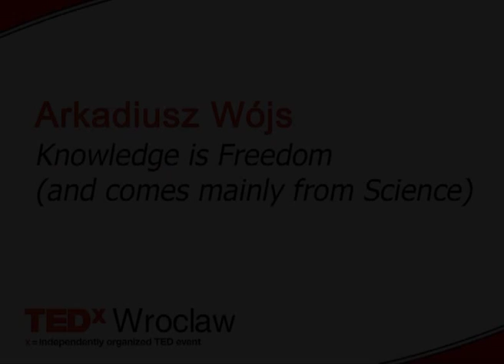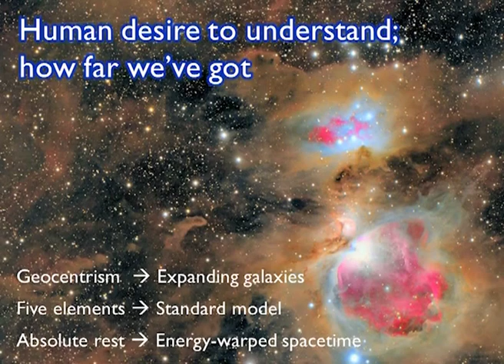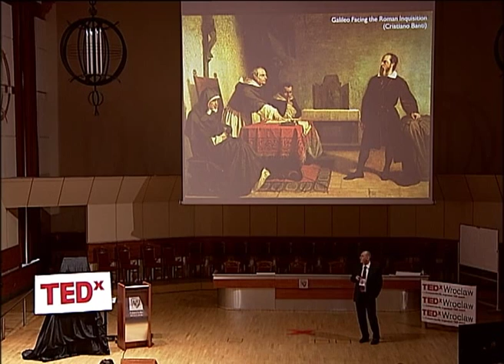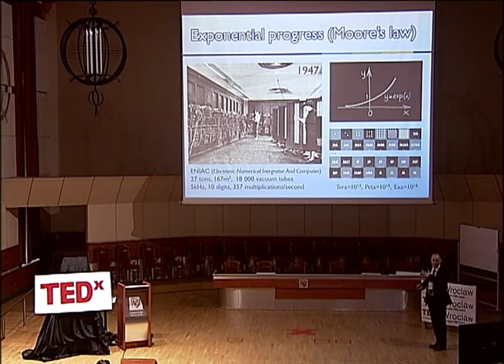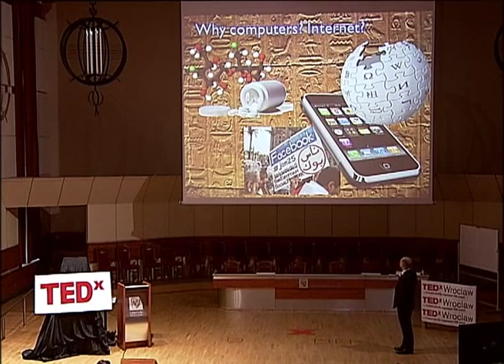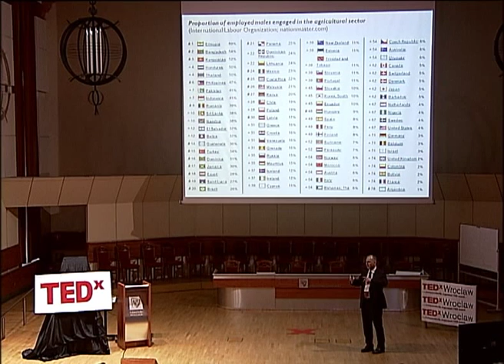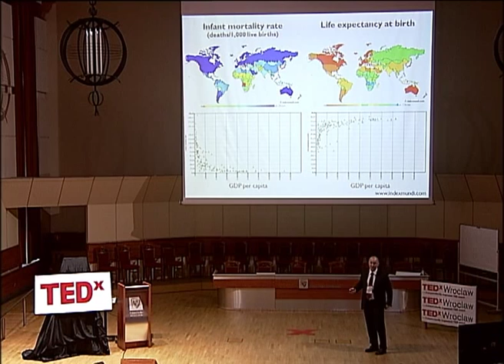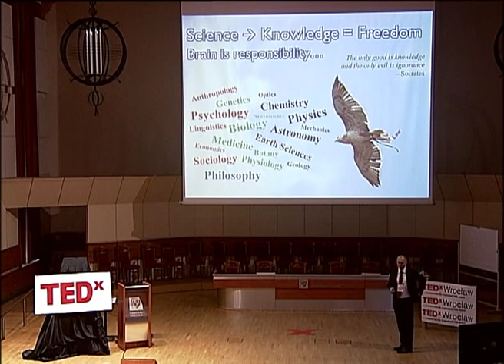Knowledge is freedom and comes mainly from science: Arkadiusz Wójs at TEDxWroclaw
Professor Wójs is a specialist in condensed matter physics, his innovative research may be an important step to construct a quantum computer. He is collaborating with specialists from Cambridge and Oxford and his works were published in Physical Review Letters - the most renowned physical journal. His passion are humanistic sciences such as psychology or philosophy.